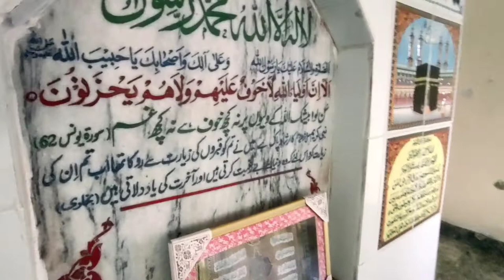Silent Walk Pir Barna darbar Lati Pindi|| Ansar saab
Hello Saabu ( Sahibu) ! this is Muhammad Ansar. A simple guy who love to travel, food, visiting  historical places and above all he loves to share his experiences with others.